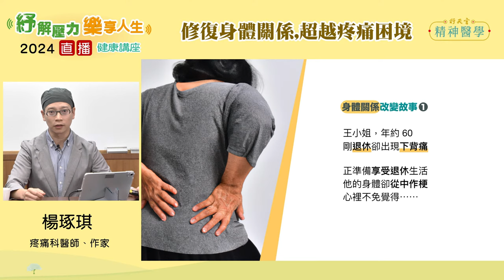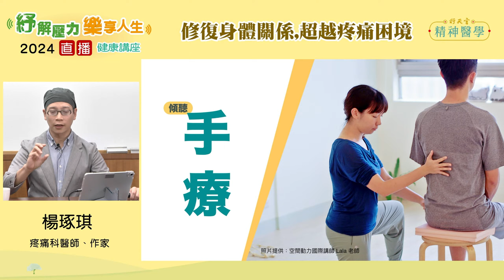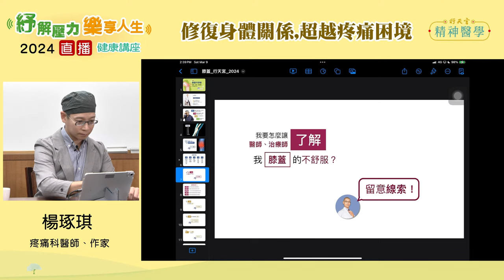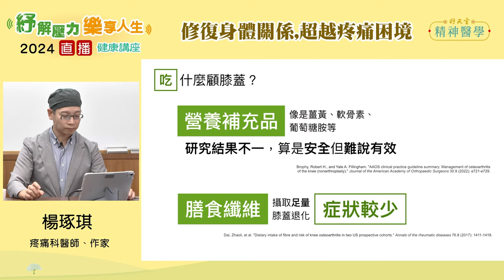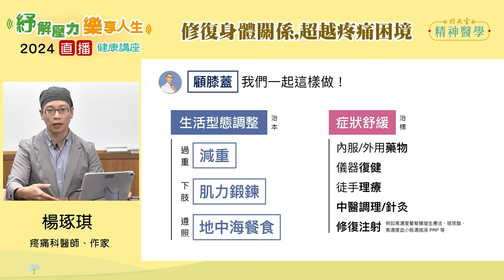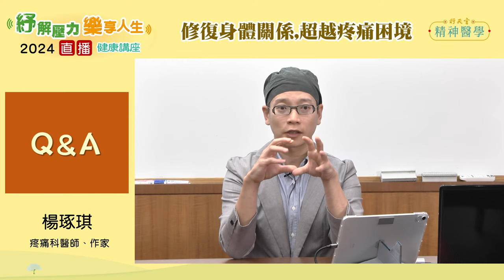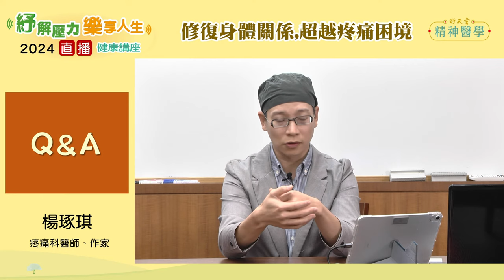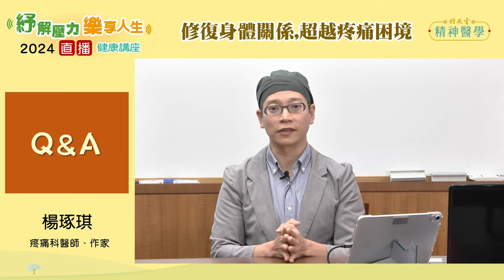【精神醫學健康講座】3/9 楊琢琪：「修復身體關係，超越疼痛困境」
【主辦單位】
行天宮文教發展促進基金會

【主    題】
修復身體關係，超越疼痛困境

【講　　者】
楊琢琪  |  疼痛科醫師、作家

【內容簡介】
腰痠背痛、肩頸僵硬、膝蓋痠軟等疼痛問題，雖然不會危及性命，卻會讓我們的生活品質大打折扣。估計每5人中就有1人正為長期疼痛所困擾，且40歲以上比例高達近50%！
楊醫師將分享在疼痛門診經常遇見的故事，診友們如何透過「改變自己」來擺脫長期疼痛，有心法、也有做法，也包括如何在生活中做到「食療疼痛」，希望帶大家瞭解如何面對疼痛，並能開始從生活中著手，一點一滴培養自己的「抗痛體質」，享有免受疼痛禁錮的自在人生。

【直播日期】
113/3/9(六) 14:00-16:00線上直播

【參與講座】
免報名，訂閱「行天宮問心書院」YouTube頻道，即可收到「講座開始直播」通知訊息。

🔔本片為現場直播影片，畫面品質可能受限於網路或載具導致訊號不佳。
🔔本影片內容受著作權法保護，不得自行側錄或以其他方式重製、公開傳輸、散布，以免觸法。